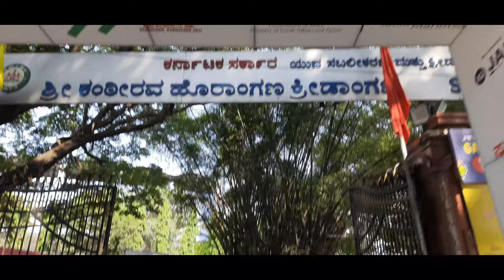i am going to Kanteerava Stadium / go crazy vlog